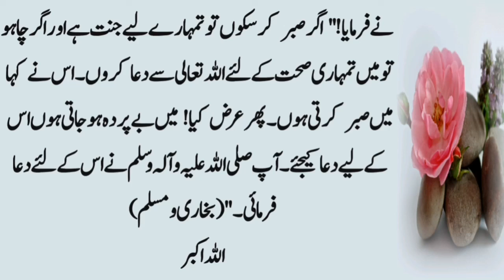Sabr | صبر | Patience | Aleem Urdu Gallery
Saber | صبر | Patience | Aleem Urdu Gallery

Aslam o Alikum Respected viewers,
In this chenel I will provide videos about Islamic stories, Moral stories and interesting Stories.
Thanks.

Voice: Abdul Aleem